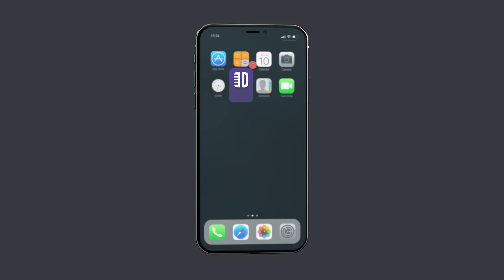When Your Wife Has Expectations. Leland Klassen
When your wife has expectations of what she wants her wedding day to be like, don't do what Leland Klassen did. Watch "More True" by Leland Klassen only